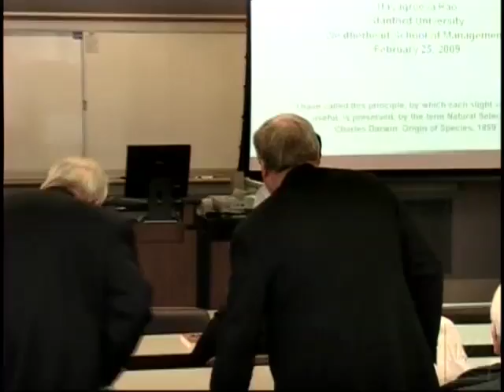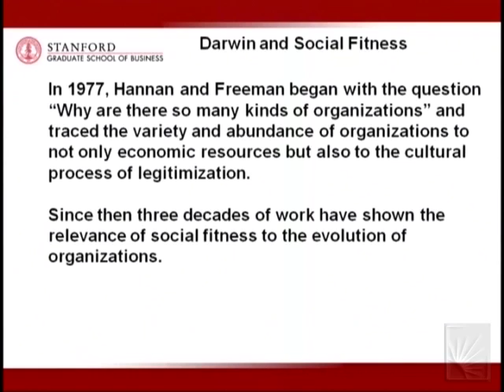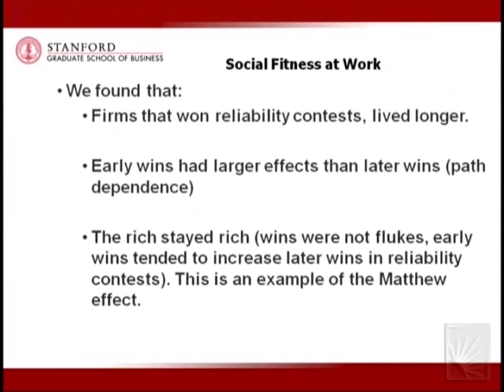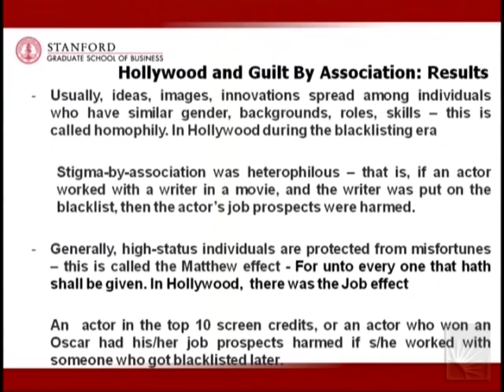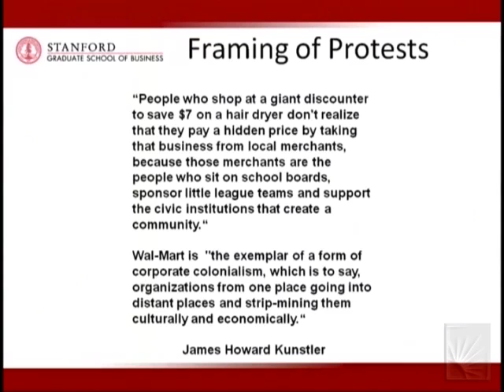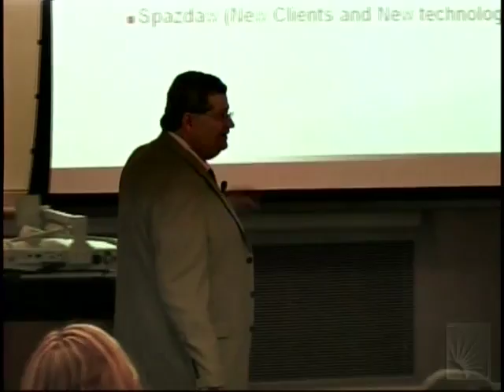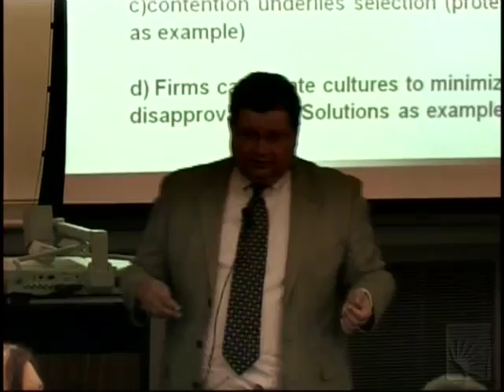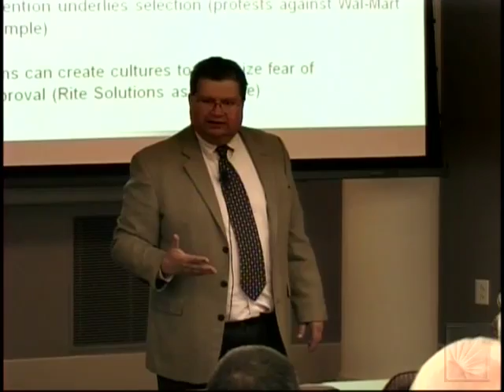Darwin and the Evolution of Industries and Firms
TITLE: Darwin and the Evolution of Industries and Firms

SPEAKER: Hayagreeva Rao

LOCATION: Dively Center Room 202 on the campus of Case Western Reserve University

ABOUT THE SPEAKER: Professor Hayagreeva Rao is the Atholl McBean Professor of Organizational Behavior and Human Resources at Stanford University where he studies the social and cultural causes of organizational change.

DESCRIPTION: What are the motors of evolutionary change in industries and firms? In this talk, Professor Rao discusses how technological innovation and social movement are motors of variation that transform industries, and elucidates how 'selection' in industries hinges on technical and social fitness. He then turns to variation and selection in firms, and closes with an account of the challenges for harnessing collective intelligence in enterprises.